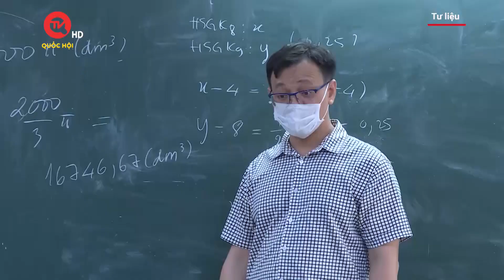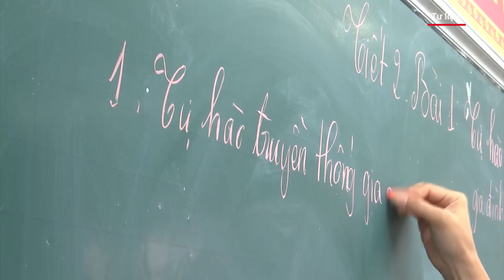Giáo viên kỷ luật học sinh không đúng quy định sẽ bị phạt bao nhiêu? | Truyền hình Quốc hội Việt Nam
Truyền hình Quốc hội Việt Nam | Nghị định số 88 ngày 26/10/2022 của Chính phủ đã quy định xử phạt vi phạm hành chính trong lĩnh vực giáo dục nghề nghiệp quy định cụ thể các mức phạt tiền đối với từng hành vi vi phạm quy định về kỷ luật người học; xúc phạm danh dự, nhân phẩm, xâm phạm thân thể người học; vi phạm quy định về chính sách đối với người học.